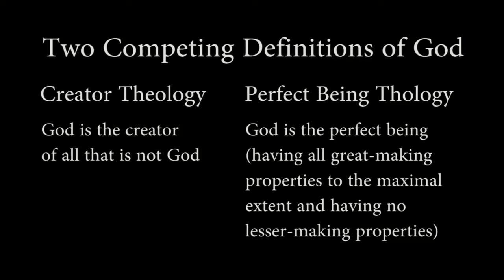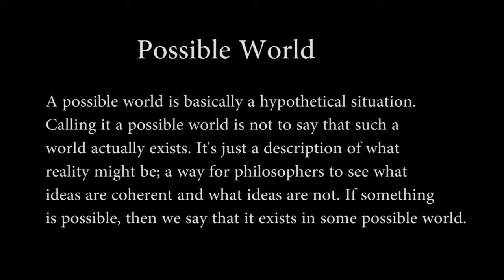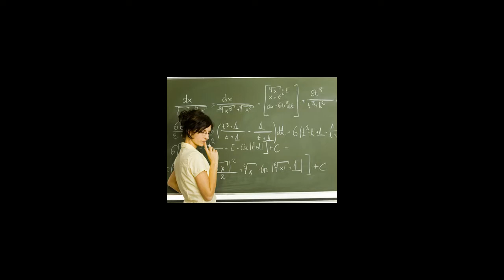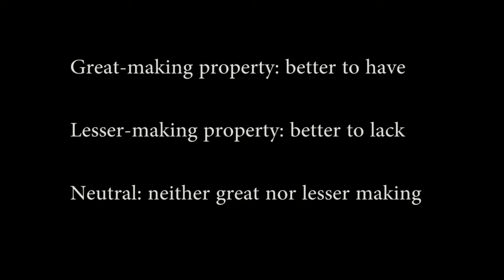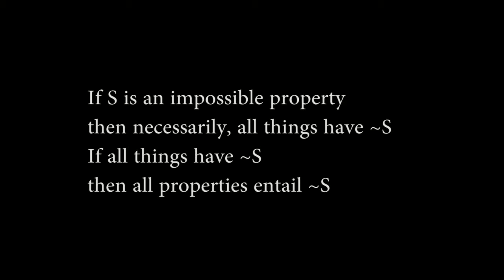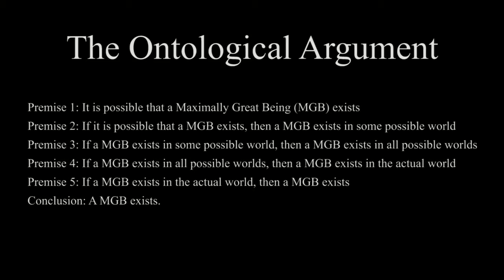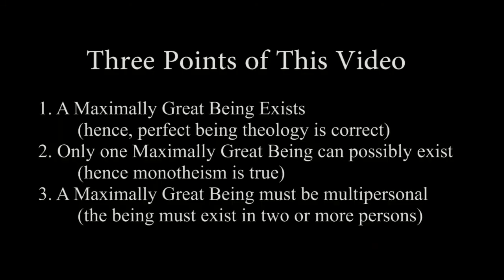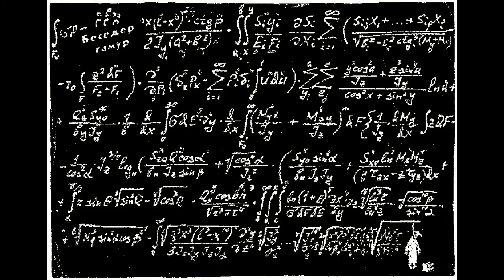The Ontological Argument for the Triune God